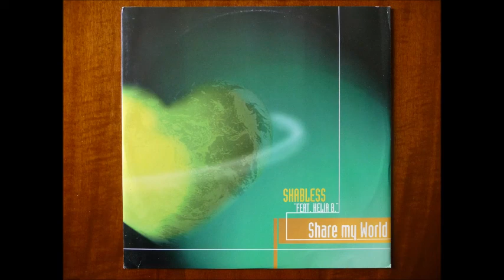SHABLESS FEAT. HELIA B - SHARE MY WORLD (CLUB RADIO EDIT) ITALODANCE 2000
SPLENDIDA PRODUZIONE ITALODANCE ho deciso di condividerla con voi. La cercano un po' tutti, molto bella la copertina del disco, stupendo il finale del brano. Non credo passava nelle radio all'epoca